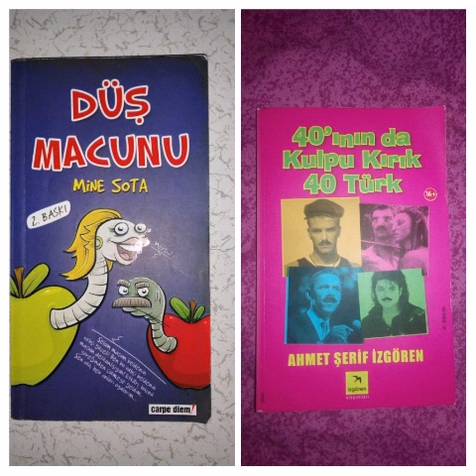AHMET ŞERİF İZGÖREN#MİNE SOTA#40'ININDA KULPU KIRIK 40 TÜRK# DÜŞ MACUNU #